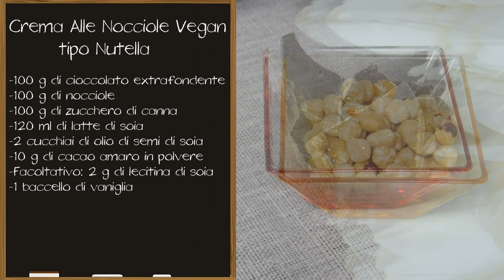Crema alle Nocciole - "Nutella Vegan" fatta in casa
Crema Alle Nocciole Vegan tipo Nutella® - Non serve il latte per ottenere un'ottima cioccolata spalmabile! Scopri il segreto di questa fantastica ricetta!

Ingredienti Ricetta

    Prodotto vegetale: 100 g di cioccolato fondente
    100 g di nocciole
    100 g di zucchero di canna
    120 ml di latte di soia
    2 cucchiai di olio di semi di soia o di olio di semi di mais
    10 g di cacao amaro
    2 g di lecitina di soia
    1 baccello di vaniglia

Preparazione Crema Alle Nocciole Vegan tipo Nutella®

1. Scaldare una padella e tostare le nocciole per alcuni minuti, rigirandole spesso per evitare di bruciarle. Lasciar raffreddare.

2. Riunire le nocciole, lo zucchero di canna, la lecitina di soia ed il cioccolato extrafondente nel contenitore del frullatore e mixare fino ad ottenere una pasta molto densa.

Attenzione!
Per un risultato eccellente, le nocciole devono essere tritate fino a diventare una crema. La pasta ottenuta dovrà presentare un aspetto omogeneo, liscio e privo di grumi.

3. Versare la pasta di nocciole e cioccolato in un pentolino e scaldare a bagnomaria. Aromatizzare con vaniglia: incidere un baccello e raschiarne l’interno per prelevare i semini. Versare i semini nella crema di nocciole.

4. Sciogliere il cacao amaro in polvere nel latte di soia ed unirlo alla crema di nocciole. Aggiungere 2 cucchiai di olio di semi di arachidi (o di soia) e continuare a mescolare per almeno 5 minuti.

5. A questo punto, la crema apparirà piuttosto liquida: per farla rapprendere ed assumere la classica consistenza di una crema spalmabile, è sufficiente lasciarla raffreddare in frigorifero per almeno 4 ore.

6. La crema spalmabile alle nocciole si può conservare in frigorifero per 3-4 settimane, ben chiusa in un contenitore di vetro con tappo a vite.